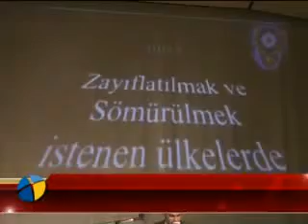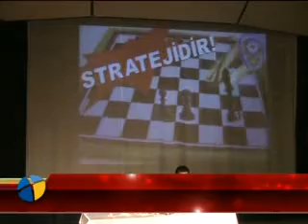EMNİYETTEN GENÇLERE SEMİNER...